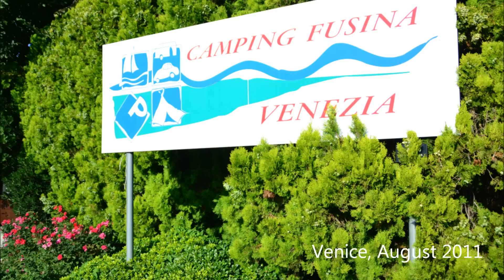Italy: camping fusina @venice 2011